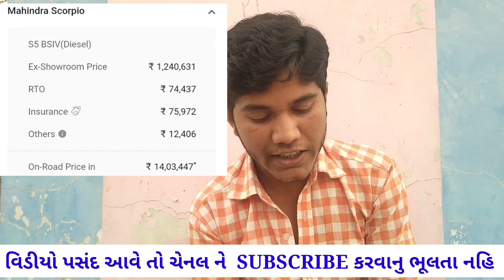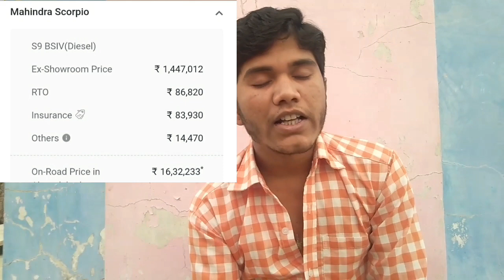મહિન્દ્રા સ્કોરપિયો ગાડી ની કિંમત | Mahindra Scorpio Car Price In Gujarat | rto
મહિન્દ્રા સ્કોરપિયો ગાડી ની કિંમત | Mahindra Scorpio Car Price In Gujarat | Scorpio Car Price

your queries 👇

1. Scorpio Car
2. Scorpio Car Price
3. scorpio Car Price in gujarat
4. auto vehicle information
5. vehicle Details video
6. Rto information
7. vehicle insurance Details
8. vehicle on road Price
9. scorpio car on road Price
10. scorpio car Price Rto and insurance
11. loan
12. finance
13. Bank loan information

.MAHESH THAKOR.